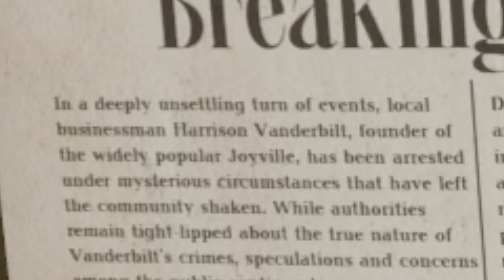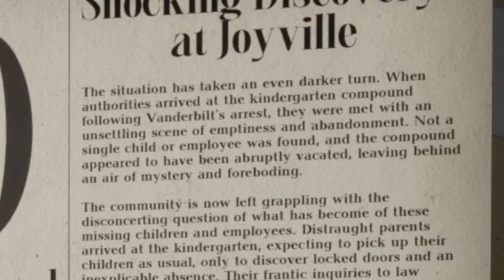if you go to Joyville..You’ve An IDIOT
I WENT TO JOYVILLE AND NOW IM SCARED!